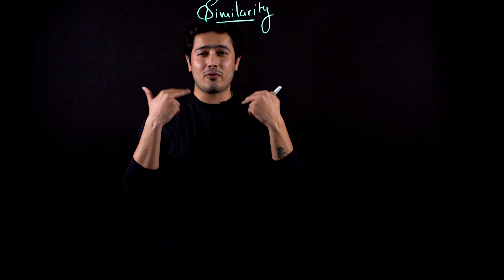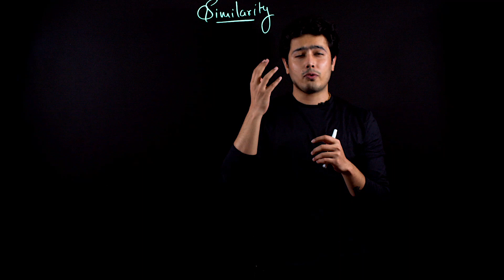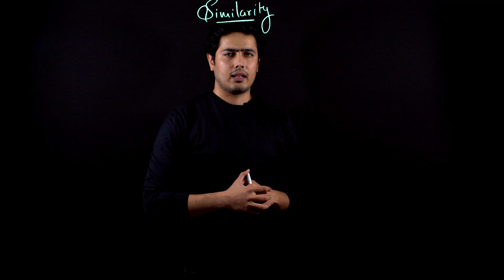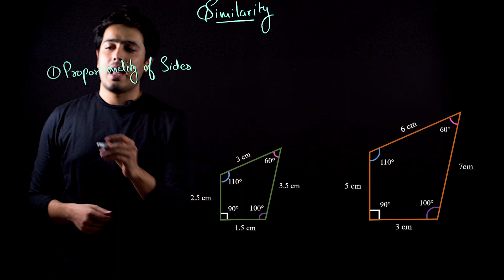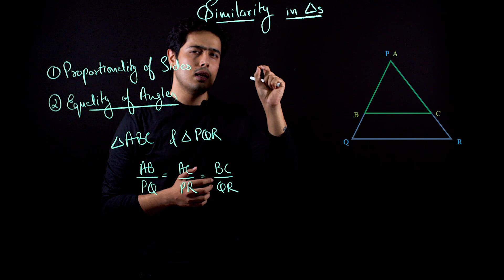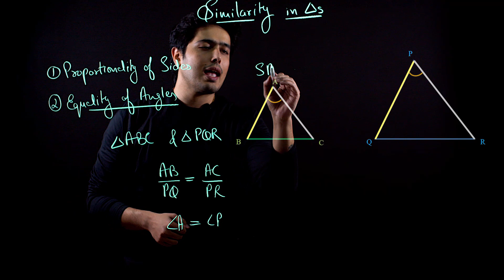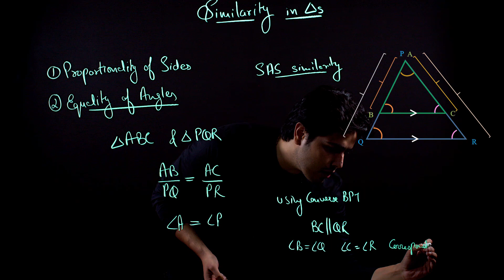Class X || Ch-6 Triangles || Similarity in Triangles || Proof of SSS, AA, SAS similarity criteria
0:07 Examples of Similarity in life
2:43 Similarity as Mathematical concept
5:00 Similarity in Triangles
5:18 Proof of SSS similarity criteria
7:38 Proof of AA similarity criteria
9:12 Proof of SAS similarity criteria
10:50 Summary